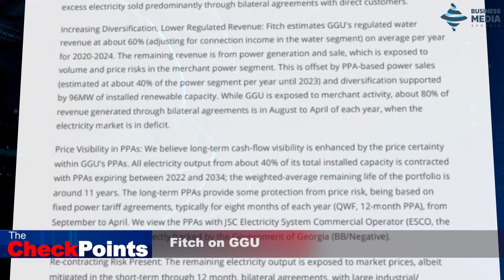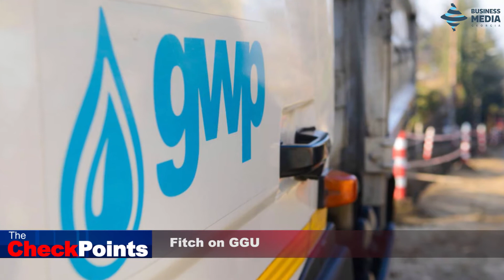Fitch on GGU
The Checkpoints